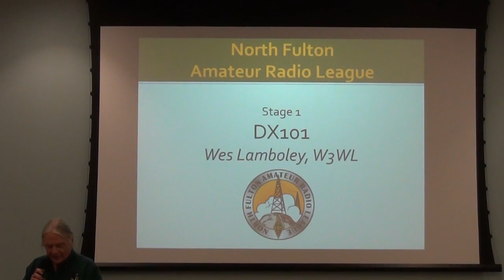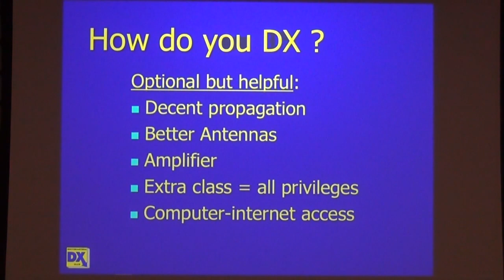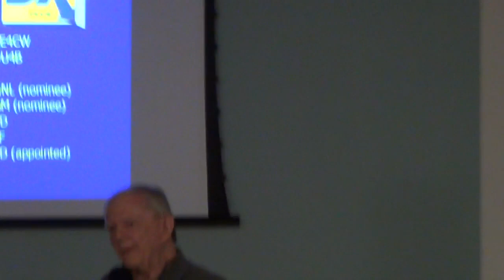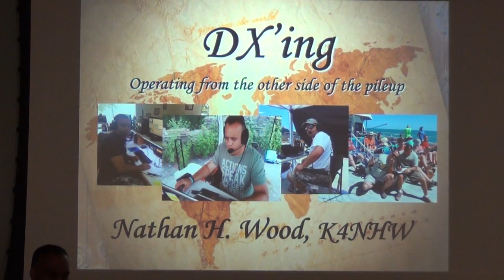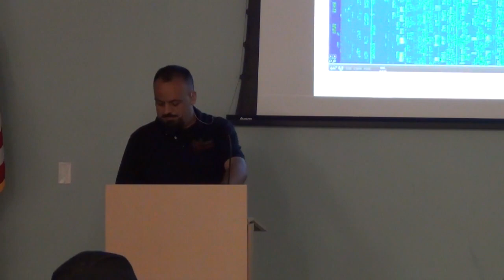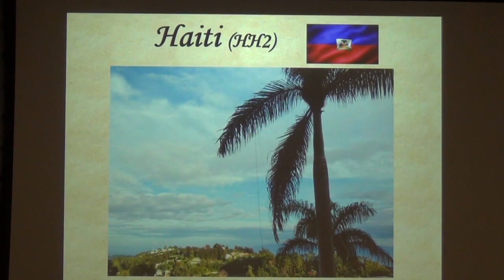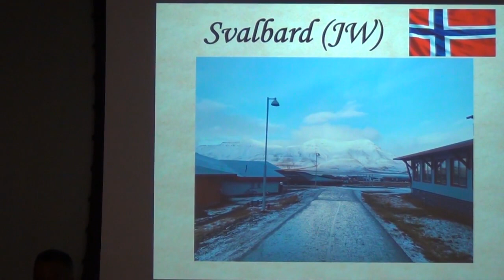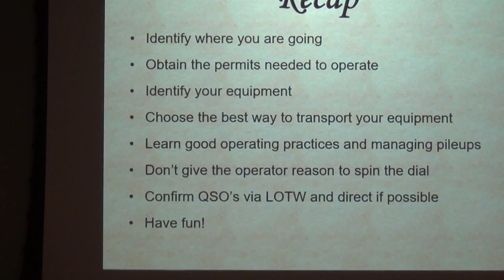April 2023 Presentation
This month the topic is DX. Wes Lamboley W3WL explains DX and why such contacts are of interest and Nathan Wood K4NHW shows us what it is like to be on the other end side of a DX contact.